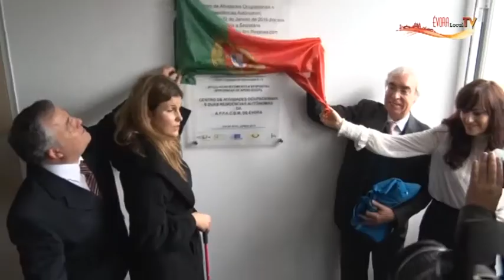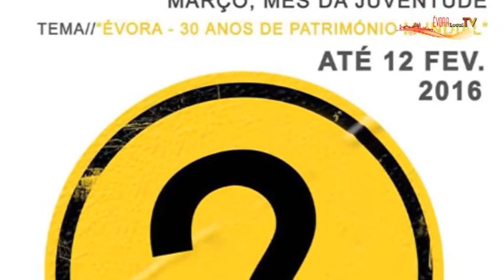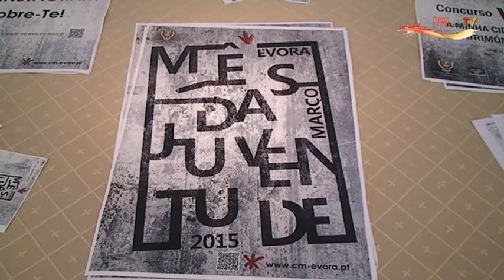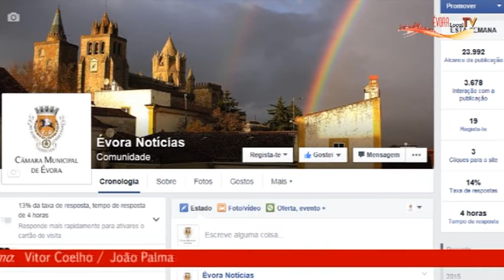Magazine Semanal de 29 de Janeiro